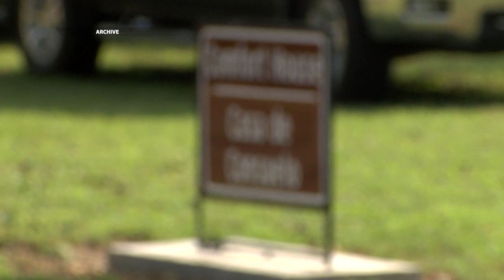01/21/2016 FOX 2: HOSPICE MURDER SUSPECT FACES NEW CHARGES